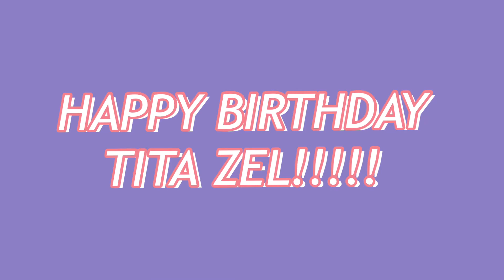Happy BDAE kyzel! 🤍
Took a morning ride to the place where you and I were supposed to meet
The city yawns, they echo on
My thoughts are spinning on and on my head, it seems
They lead me back to you
I keep coming back to you
Took a morning ride, found a place up in my mind, no one else can see
Maybe it's fate that we lose control
In circles around, we go
We become who we ought to know
We just gotta let it go
So I'm coming home to you, ooh
You, ooh
You're all I need, the very air I breathe
You are home, home
Took a morning ride, gotta leave this all behind
For with you is where I want to be
Maybe it's fate that we can't control
Oh, round and around, it goes
And all that we seem to know
You, ooh
So many questions I've thrown to the skies
All of the answers, I've found in your eyes
When I'm with you, home is never too far
My weary heart has come to rest in yours
Coming home to you, ooh
You, ooh
You are home

We don't always interact like we used to, but then you're important to me. Happiest Birthday tita kyzel marielle. God bless you and love you 😘

Note: edit ko na lang yung caption if may maisip akong message for you, as of now wala eh HAHAHAHA alam mo naman di tayo sweet HAHHAHAHAHAHA!